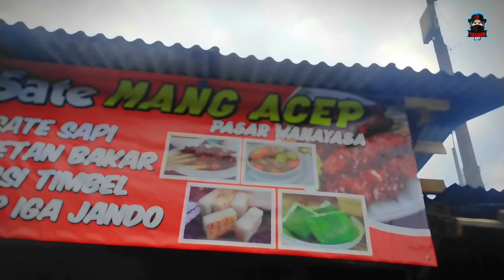GREBEK WARUNG SATE VIRAL DI PASAR WANAYASA BOJONG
warung sate mang acep, lokasi pasar wanayasa, purwakarta
rasanya mantap, harganya pas dikantong
pokokna WARUNG SATE MANG ACEP, raos pisan euy 😁